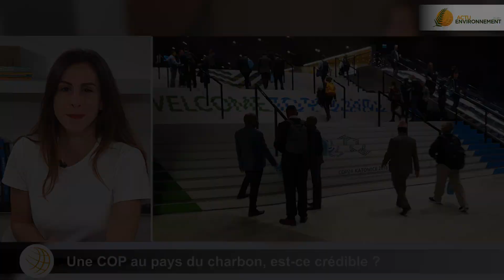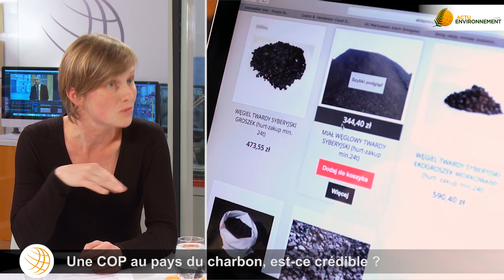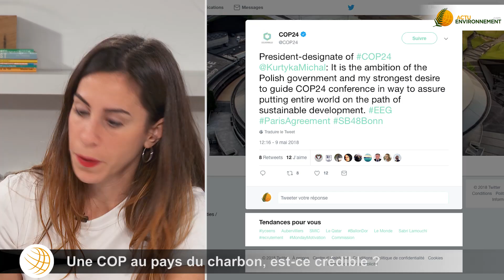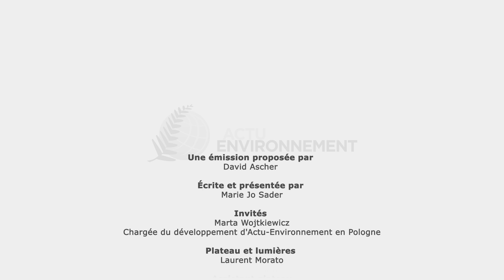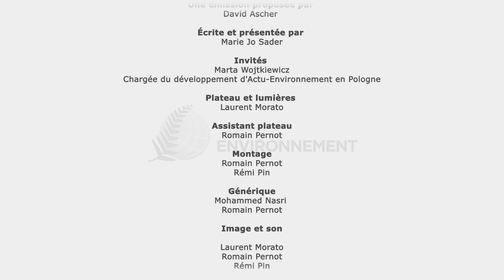Une COP au pays du charbon, est-ce crédible ?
C’est à Katowice, capitale minière de la Pologne, que doit se négocier la concrétisation de l’Accord de Paris. Dans quel contexte local s’organise cette conférence dite de la dernière chance ? La diplomatie polonaise est-elle à la hauteur ? On en débat !